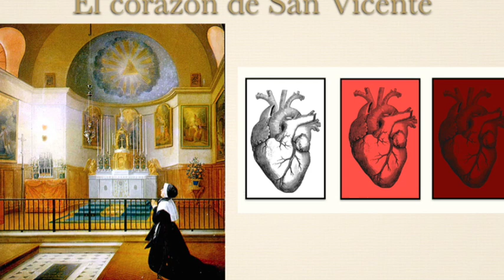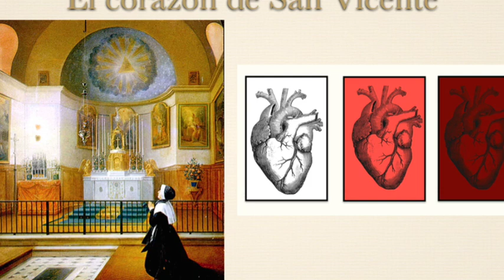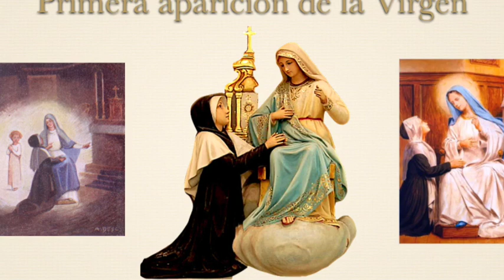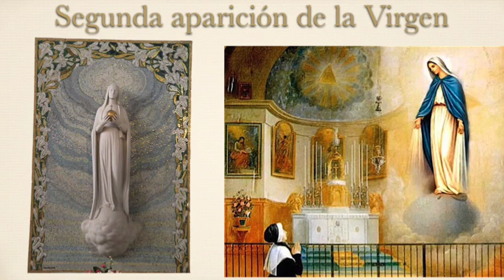Audiolibro católico: Historia de las apariciones de la Medalla Milagrosa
Especialmente:
-Visión del corazón de San Vicente de Paúl y los colores.
-Visión de Jesús como rey destronado por hombres ingratos.
-Visión del 18 al 19 de julio de 1830. Primera aparición mariana.
-Visión del 27 de noviembre de 1830. Segunda aparición mariana.
-Los Papas y los Santos en relación con la medalla milagrosa

Jaculatoria: ¡Oh María sin pecado concebida, rogad por nosotros que recurrimos a vos!

Santa Catalina Labouré ruega por nosotros.